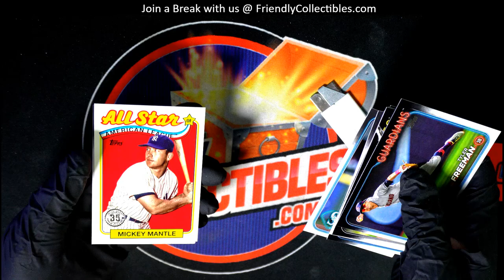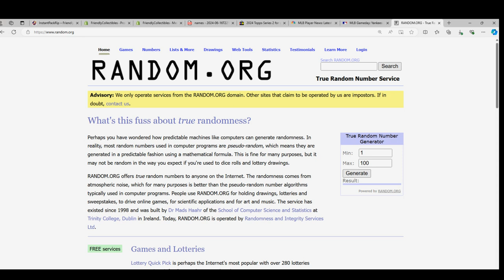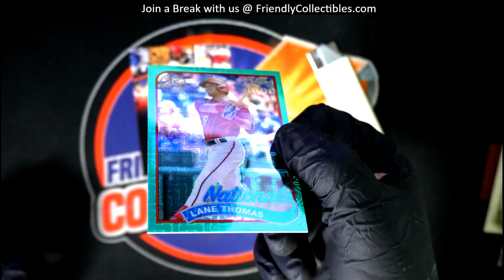SILVER PACK RANDOM 2024 Topps Series 2 Baseball